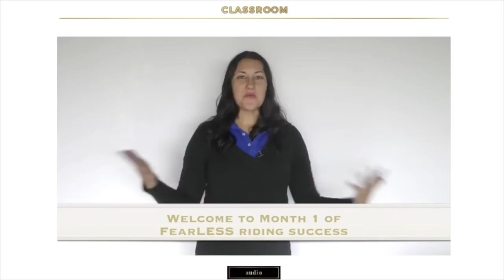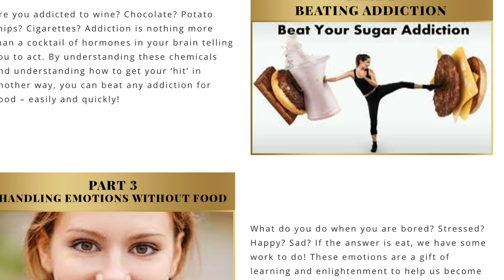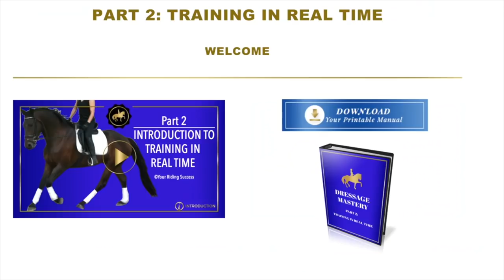THE RIDER’S CHRISTMAS GIFT - ULTIMATE HAMPER!!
Tash has been speaking to Santa and has a special Christmas offer for you!! Check out this video and get the present you want this Christmas - the ULTIMATE Rider's Christmas Hamper by going